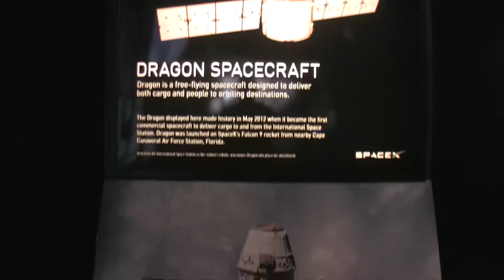SpaceX COTS Demo Flight 2 Capsule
Check out the Dragon C2+ capsule from 2012 as it was the first American vehicle to visit the ISS since the end of the Space Shuttle program.
The Capsule is located in the lobby of the IMAX Theater at Kennedy Space Center Visitor Complex.